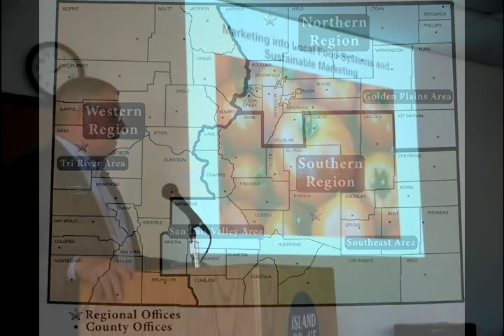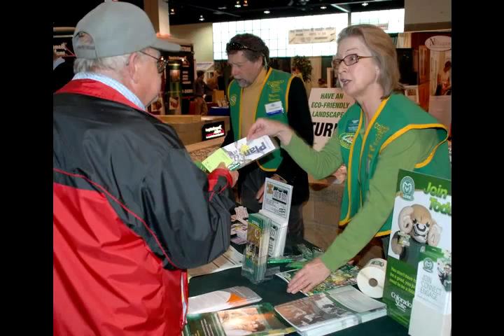Careers with Colorado State University Extension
Learn about career opportunities with the Colorado State University Extension system.